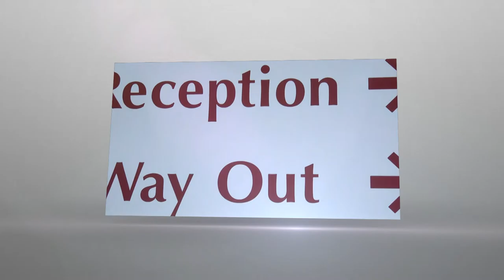Linvoy Primus Interview